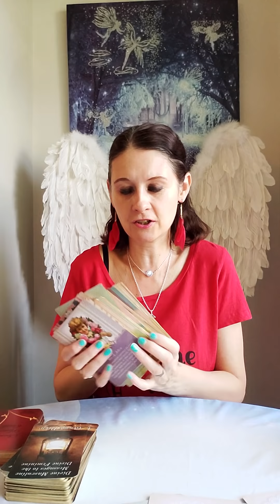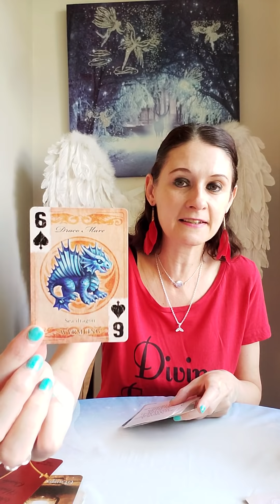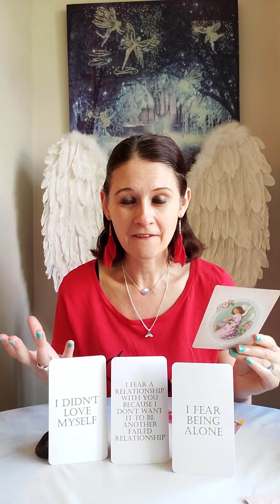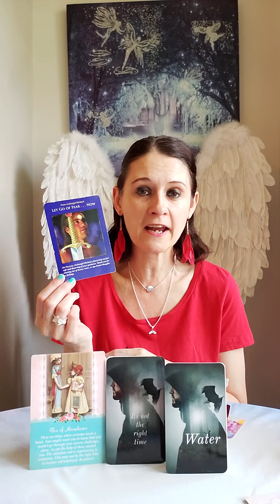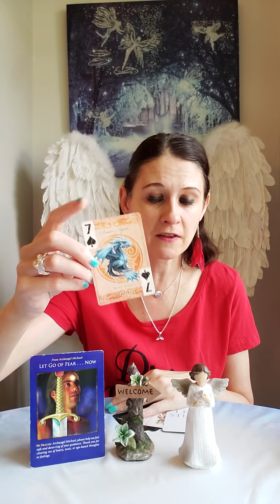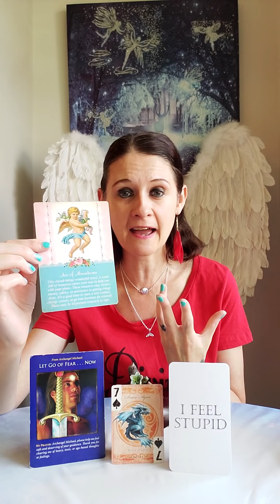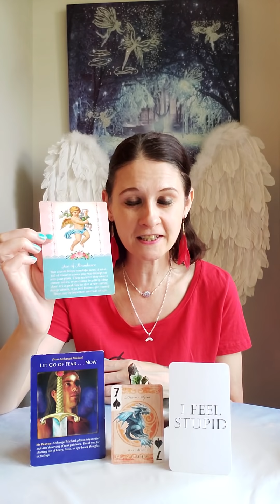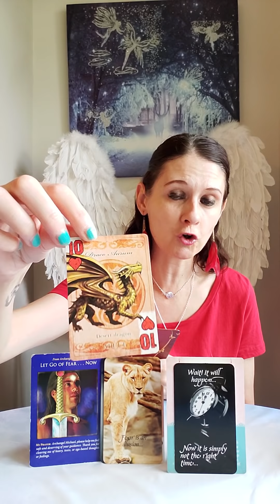Twin Flames 🔥 You Were Built For This 💪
💛 Age Of Dragons
💛 Sacred Union Oracle by Spirituality With Jazz
💛 Realms Mercury Edition 2 by La Reina OG Tarot
💛 Divine Masculine Messages To The Divine Feminine by George Drew